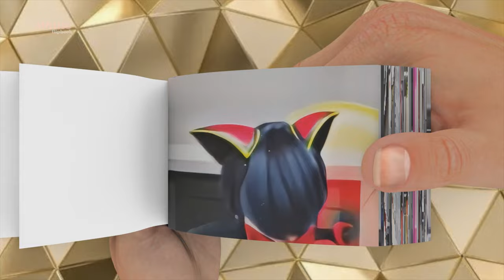Epic Battle: Ladybug vs. Hawk Moth | Flipbook Animation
Get ready for an action-packed showdown between Ladybug and Hawk Moth in this thrilling flipbook animation. Witness the intense battle as Ladybug utilizes her miraculous powers to protect Paris from Hawk Moth's sinister plans. Each flip of the pages unveils the suspense, excitement, and high-flying action of this epic clash. Join us as we delve into the world of Miraculous and experience the adrenaline-pumping battle between good and evil.